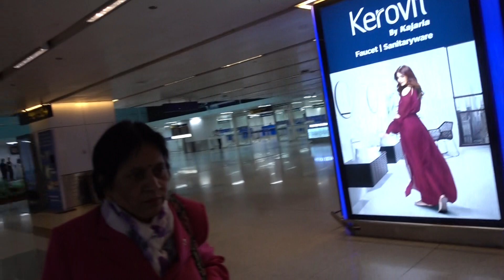BDMV 22 Aruna & Hari Sharma at IGI Airport T3 Domestic sector for Baggage Reclaim Delhi, Apr 05, 201